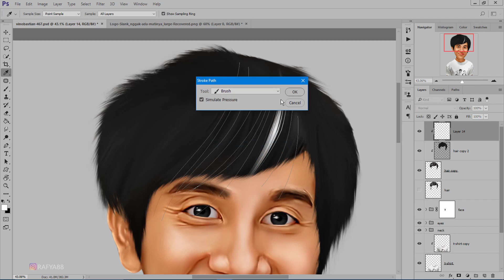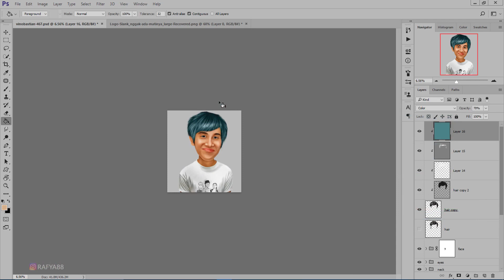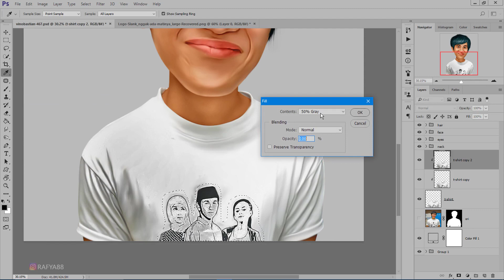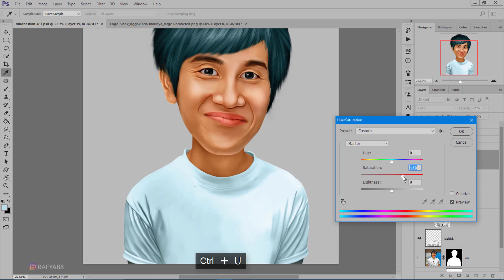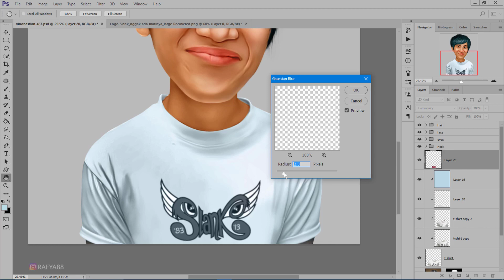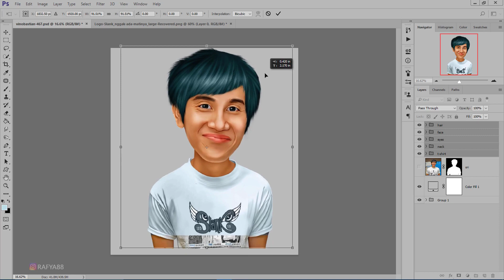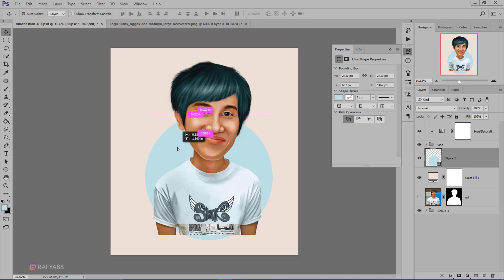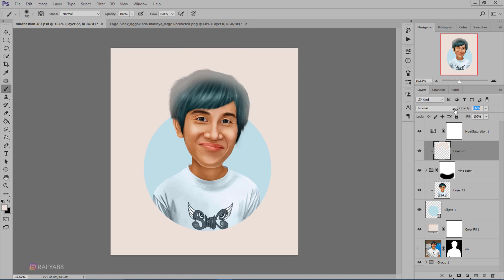SMUDGE 2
learn how to make a photo effect like caricature. using the Smudge tool & some basic techniques in photoshop cc 2017.